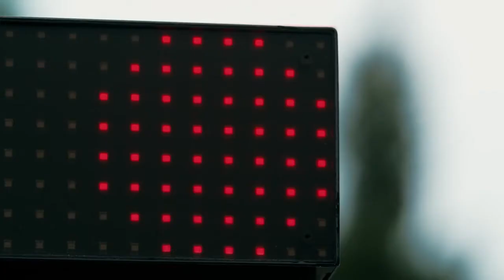Future Mask Off Aesthetic Remix Mustang Hoonicorn V2 Mountain Drift